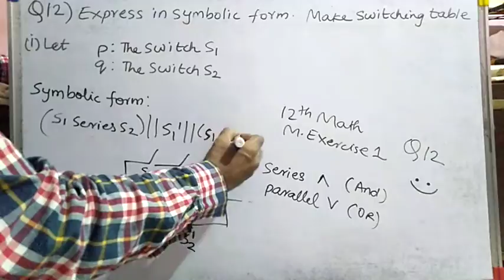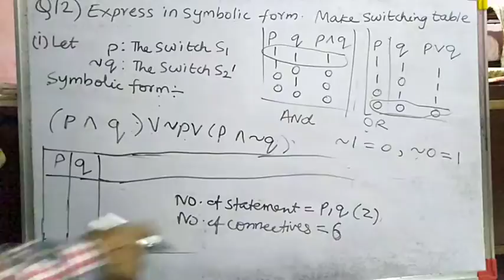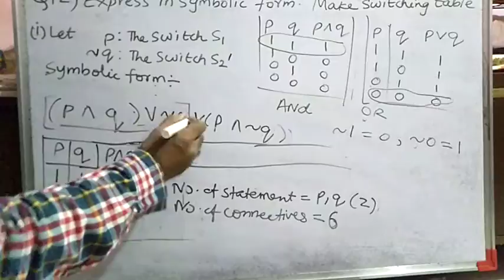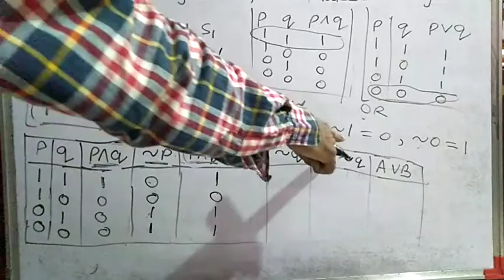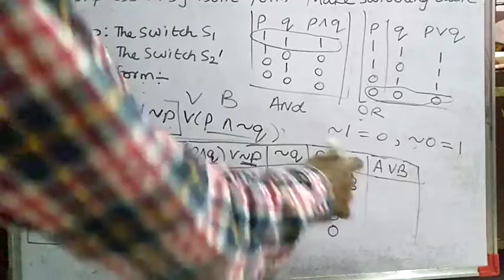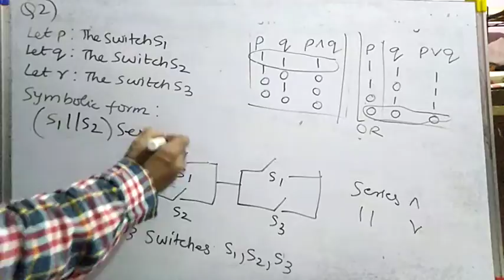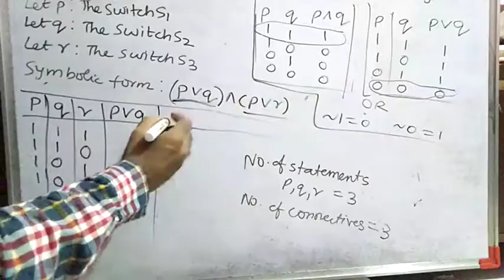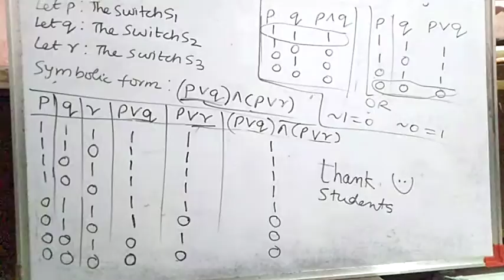12th math M.Exercise 1 (Q12) Logic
12th math
Miscellaneous Exercise 1
Mathematical logic